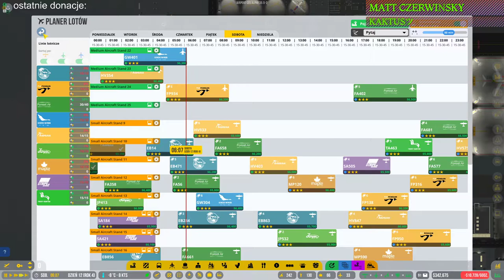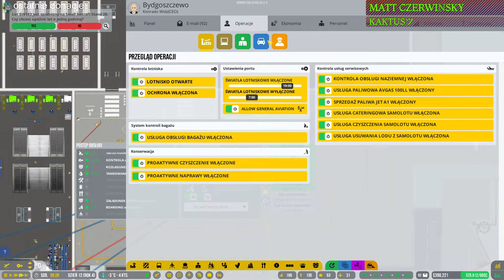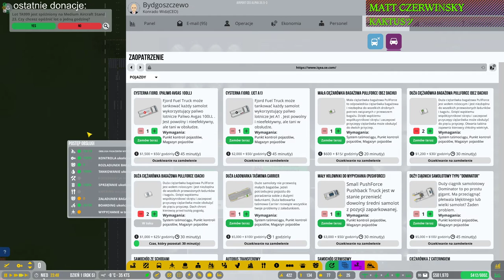Airport CEO #22 salon lotniczy linii